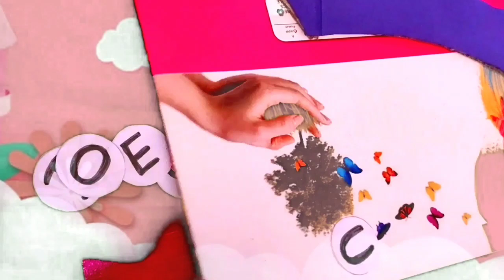इतना Easy TLM कि vowel सिखाना होगा आसान। Vowels craft ।